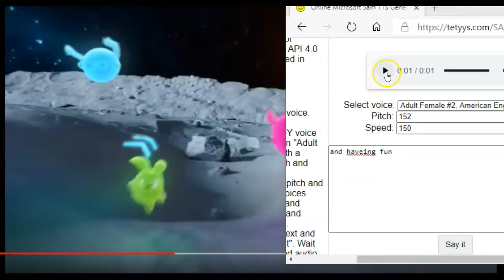google network - Tickle E Promo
im sorry about the 2 black screens. so what do you think of this Promo